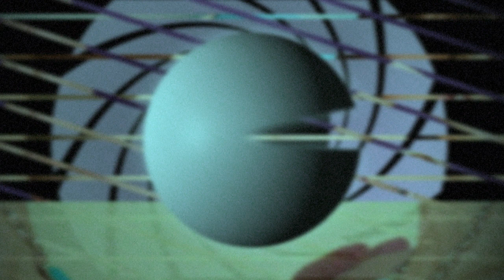SUNRAM // PYRAMID CHUTE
SUNRAM tape out now.
PYRAMID CHUTE from the new release on Every Day Is A Mix Tape